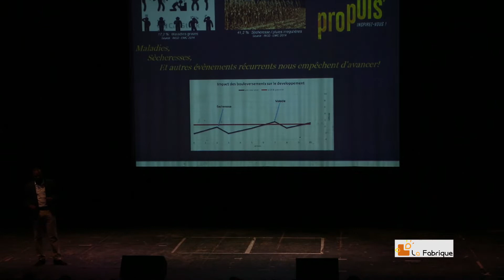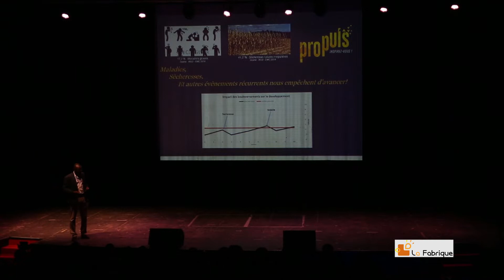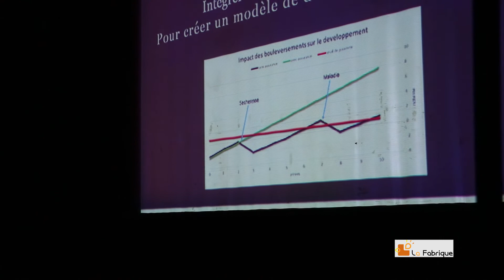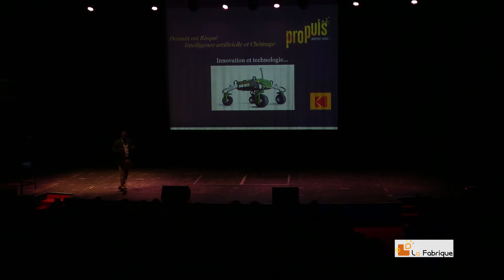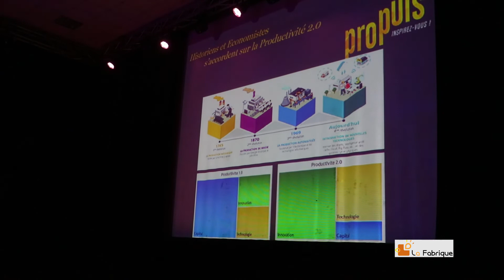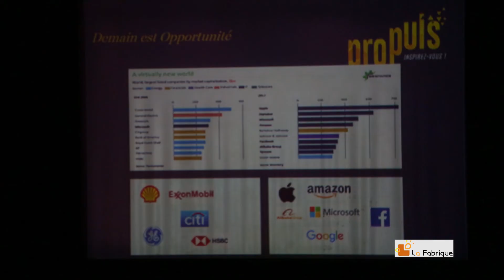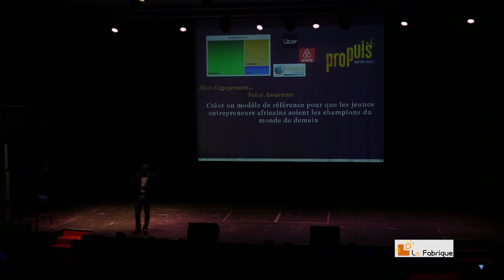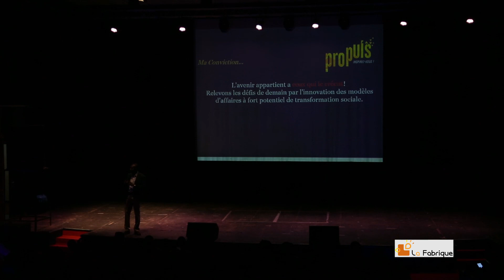Extrait du quatrième orateur de PROPULS acte III : Joel BAMOGO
« L’avenir appartient à ceux qui le créent. Relevons les défis de demain par l’innovation des modèles d’affaires à fort potentiel de transformation sociale. » Joël BAMOGO, Directeur Général de Yelen Assurance, l’homme qui rassure la génération future.

Avec plus d'une dizaine d'années d’expériences en management des opérations dans les secteurs de la technologie et de la finance, notre orateur décide d’interrompre sa carrière en Amérique du Nord et de rentrer se consacrer au changement de son pays !
Convaincu de la nécessité de la santé pour tous et très porté sur les énergies renouvelables, il mobilise ses compétences et son réseau pour apporter sa contribution à relever les défis du Burkina Faso.